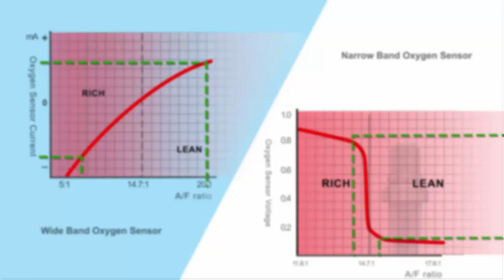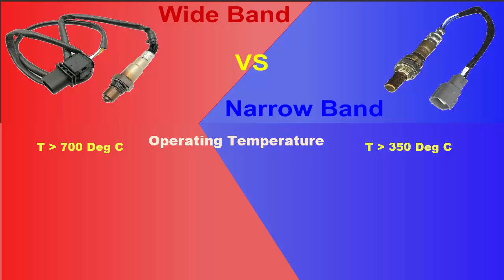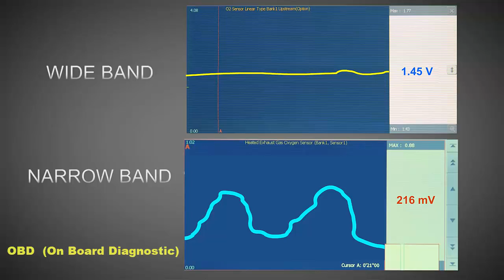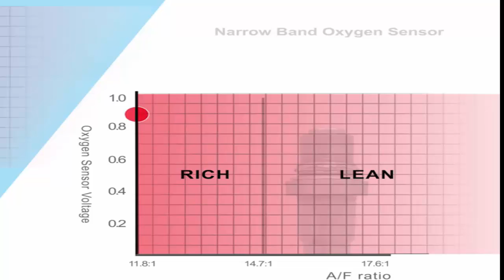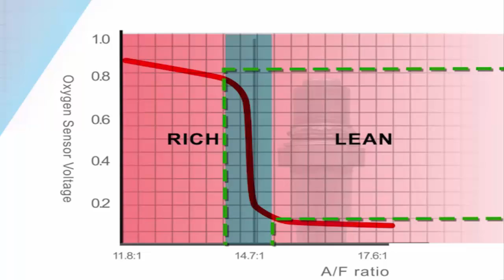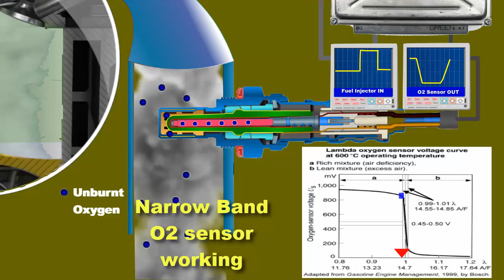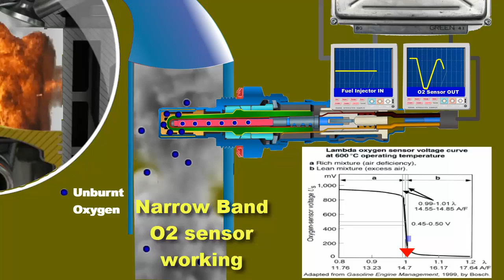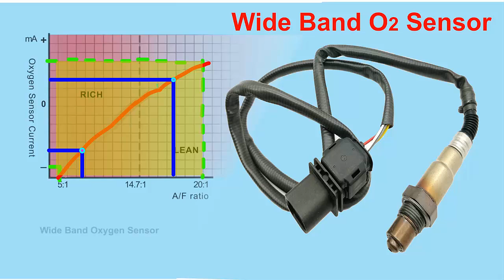Narrowband o2 sensor vs Wideband o2 sensor|Difference betwen narrow band and wide band oxygen sensor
Why wideband oxygen sensor is super efficient than narrowband oxygen sensor and What is the difference between narrow band and wide band o2 sensors? Here is full explanation of the differences between narrow band and wide band O2 sensors used in modern automobile engines to maintain the best air fuel ratio that yields low smoke emissions of harmful exhaust gases with maximum engine efficiency and best fuel economy.
In this EFI Electrician Training Animation videos the Oxygen sensors have been discussed with deep detail.
Narrow band vs Wideband o2 sensor comparison is explained.
Operating temperature, wire connections, out put differences and construction of both the sensors is discussed with the help of animation to make the differences  more easily understandable for the automobile Technicians and students.
There are many different names of the wide band oxygen sensor that are UEGO, Air/Fuel ratio sensor, Lambda sensor, air fuel ratio sensor and ratio sensor.
Working Principle of Wideband and Narrowband o2 sensor is also explained showing wiring diagram and ECM PCM connection.